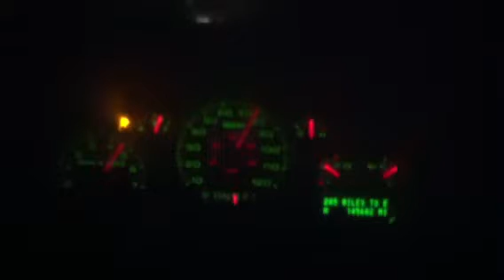F150 70-90MPH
I need a supercharger. 35"s with a 6" lift